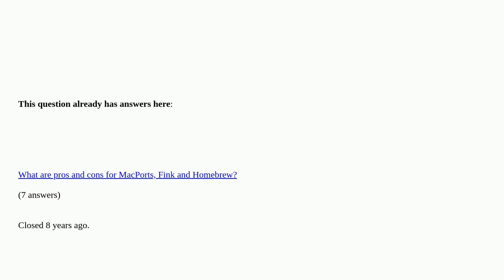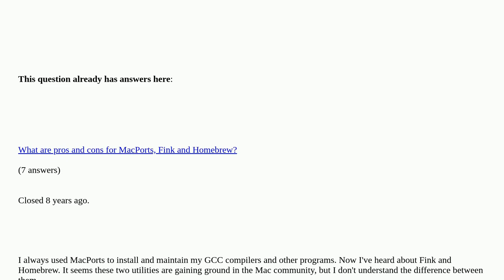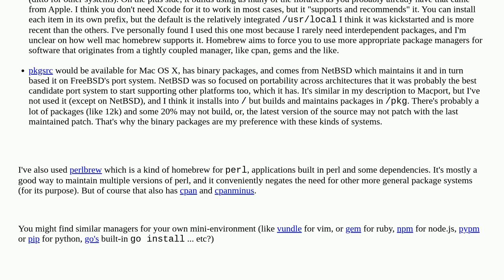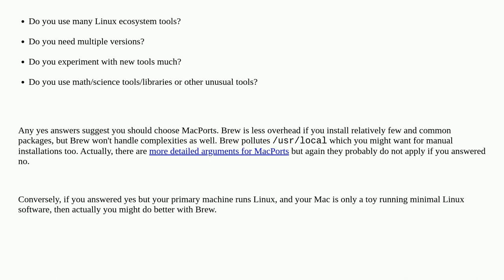Apple: MacPorts vs. Fink vs. Homebrew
MacPorts vs. Fink vs. Homebrew duplicate

A special thanks goes out to the community

  fink homebrew macports command-line